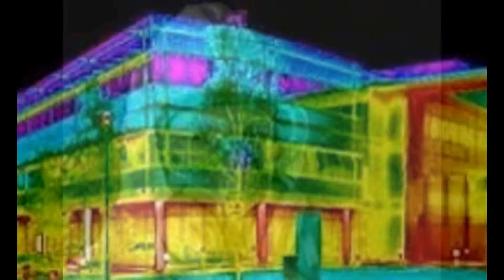Water Damage Flood Restoration & Mold Remediation Services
Water damage restoration is the process of restoring a property back to pre-loss condition after sustaining any level of water damage. While there are currently no government regulations in the United States dictating procedures, two large certifying bodies, the IICRC and the RIA, do recommend standards of care. Most companies use the IICRC procedural standard, which is the S500. It is based on reliable restoration principles, research and practical experience with extensive consultation and information gathered from numerous sources. These include the scientific community, the international, national and regional trade associations serving the disaster restoration industry, chemical formulators and equipment manufacturers, cleaning and restoration schools, restoration service companies, the insurance industry, allied trades persons and others with specialized experience. The S500 water damage guide is subject to further revision as developments occur in technology, testing and processing procedures.